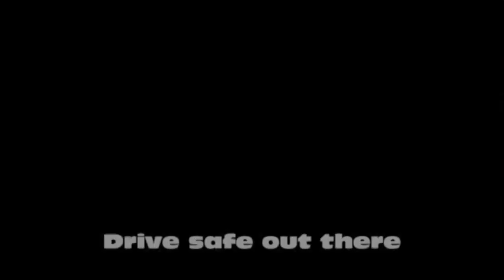ETS 2 Trip to Poland Logitech G25 TrackIR Pro4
Has to be in 1080p
Euro truck simulator 2 Skin with a danish company: Danske fragtmaend - Go east pack - ProMods Scandinavian map - Winter mod 3.5
Don't ask...remember Google is your friend.